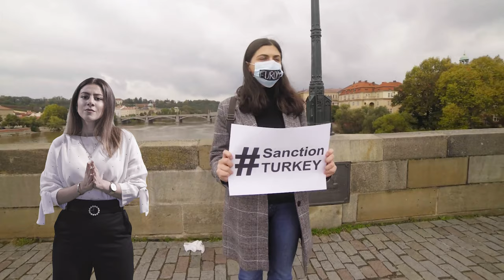Christine Pepelyan - Hay Zinvor Cover by Diana Chodžajanová Դիանա Խոջայան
Ahoj, toto video věnuji všem Arménským vojákům, kteří statečně bojují na území Náhorního Karabachu, ale věnuji ho i těm kteří padli právě v této válce.

Za každý like pošlu určitou částku na Arménský nadační fond pomoci.

Sdílejte, likujte a komentujte :)

Doufám,  že se líbí.